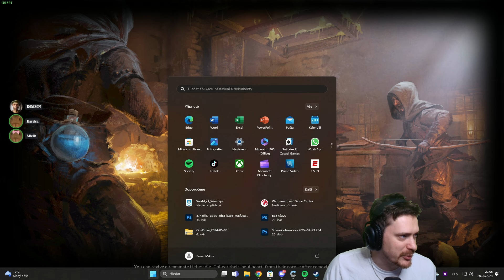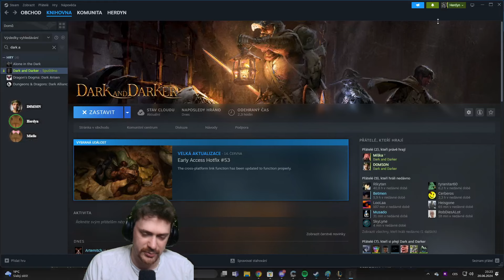Dark and Darker | 20.06.2024